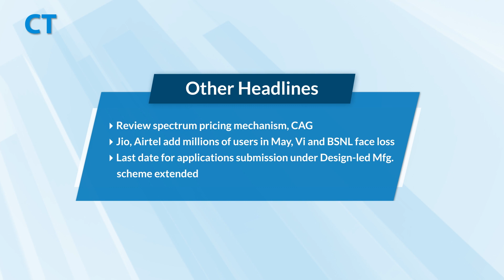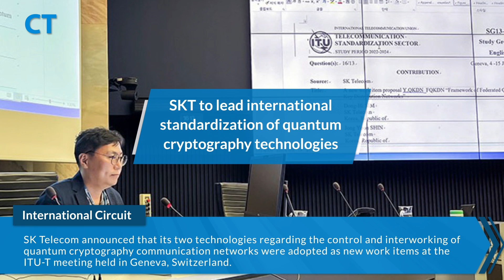CT Headlines July 20